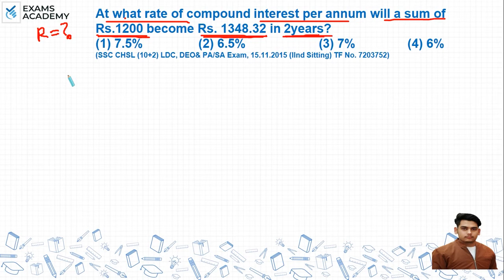At what rate of compound interest per annum will a sum of Rs.1200 become Rs. 1348.32 in 2 years?